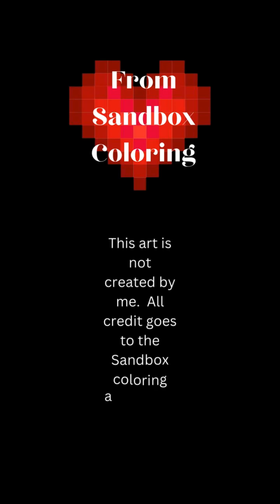Sandbox Art #172 Orchard Meadow Path